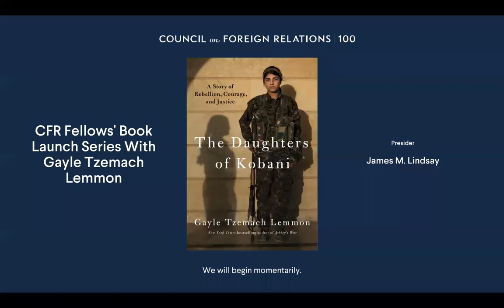CFR Fellows' Book Launch Series Guest Event With Gayle Tzemach Lemmon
Gayle Tzemach Lemmon discusses her new book, The Daughters of Kobani: A Story of Rebellion, Courage, and Justice. In an unlikely showdown in northeastern Syria in 2014, an all-female militia faced off against ISIS in the little-known town of Kobani. From this conflict emerged a fighting force that would wage war against ISIS across northern Syria. The Daughters of Kobani introduces the women fighting on the front lines, playing a central role in the territorial defeat of ISIS and, in the process, they worked to make women’s equality a reality. The Daughters of Kobani shines a light on a group of women intent on not only defeating the Islamic State on the battlefield, but also changing women’s lives in their corner of the Middle East and beyond.

The CFR Fellows’ Book Launch series highlights new books by CFR fellows

Speaker
Gayle Tzemach Lemmon
Adjunct Senior Fellow for Women and Foreign Policy, Council on Foreign Relations; Author, The Daughters of Kobani: A Story of Rebellion, Courage, and Justice; @gaylelemmon

Presider
James M. Lindsay
Senior Vice President, Director of Studies, and Maurice R. Greenberg Chair, Council on Foreign Relations; @JamesMLindsay